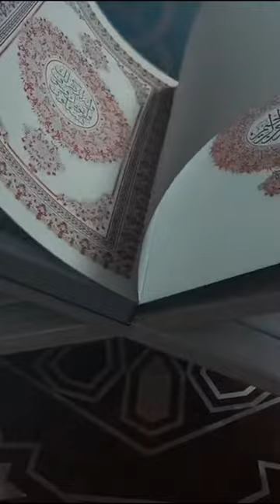Ternyata menggunjing itu banyak macamnya... - cek video lengkapnya di playlist 'Kajian Ramadhan'